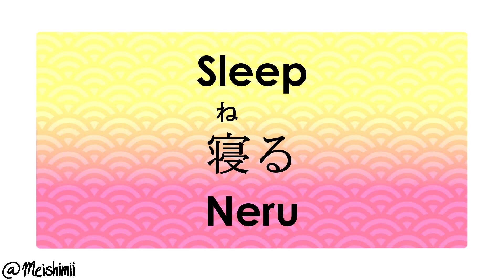Mastering The Vocabulary Day 19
• Hey Disciples, Welcome to the “Mastering the Vocabulary” series. We’ll be learning 1,000 words in 100 days and learning one meaning for each word.

Each video has a Tiny Card deck as a supplementary way to learn the vocabulary words that you should use. Every 10 days there will be a compilation of 100 vocabulary words that you can use to review your progress. Don’t forget to practice daily. Good luck, Disciples. This is going to be a hard journey, but worth it! ^-^/

• Recommended Books:

-Remembering The Kanji

• Art

• Music